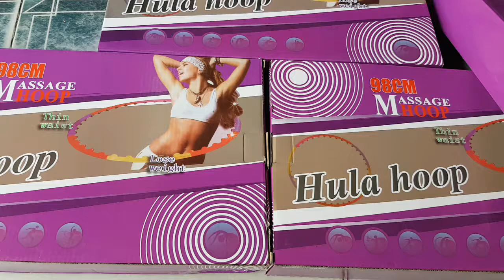220k, vòng lắc eo bằng nhựa lă'p ráp, vòng lắc eo hula hoop, massage hoop